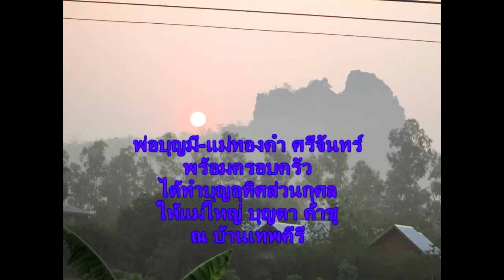เทพคีรี งานทำบุญ สำนักแม่ชี บุญญาบารมี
คุณพ่อบุญมี-คุณแม่ทองคำ ศรีจันทร์ พร้อมครอบครัว และญาติธรรม ได้ร่วม
ทำบุญอุทิศส่วนกุศล ให้แม่ใหญ่บุญตา ค้ำชู และญาติผู้ล่วงลับ...ตามเจตนา
และศร้ทธาอันแรงกล้า ของคุณปรีชา ศรีจันทร์...ซึ่งงานบุญก็ได้ผ่านไป ด้วยความเรียบร้อย สมบูรณ์ งดงาม ตามเจตนา...ทางครอบครัว"ศรีจันทร์"
จึงขอขอบคุณ ญาติมิตร ที่มาร่วมงาน เป็นอย่างสูงมา ณ ที่นี้ด้วย
     สำนักแม่ชี บุญญาบารมี( แม่ชีต้อย) บ้านเทพคีรี 5 เมษายน 2558